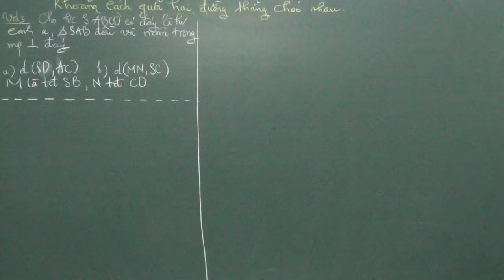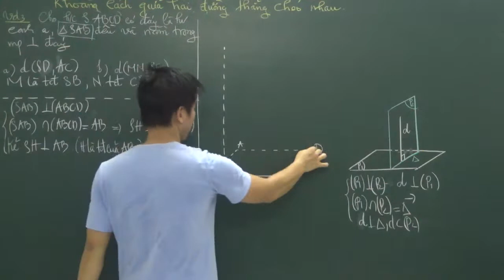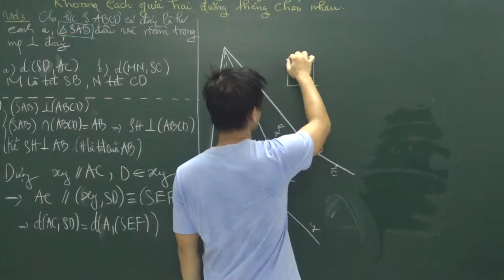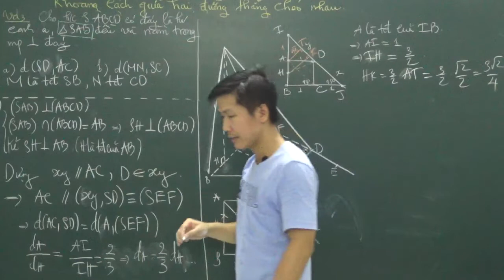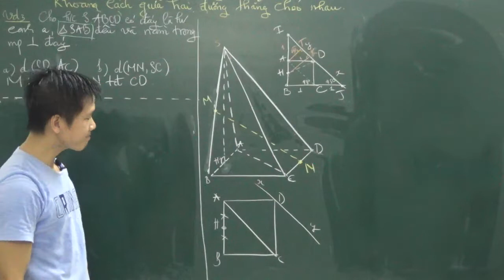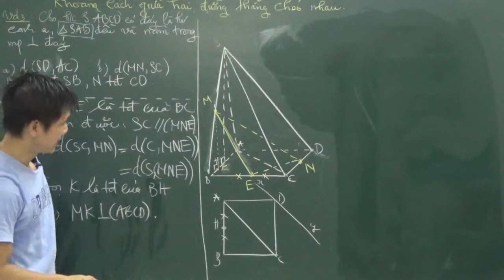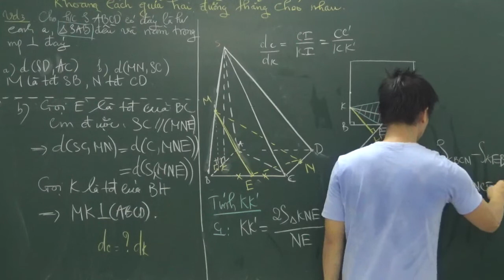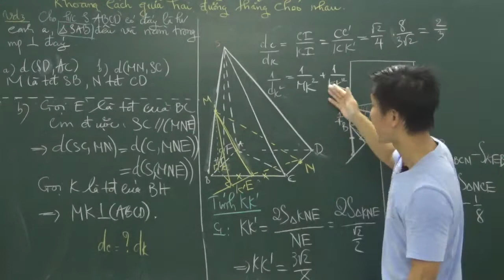Khoảng cách giữa hai đường thẳng cheo nhau(p3)-Thầy Trần Duy Thúc.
Khoảng cách 2 đường chéo trong không gian.
Là nội dung không dễ với nhiều em học sinh. Và đây là bài giảng giúp cho các em thấy nó trở nên dễ dàng hơn.

Trần Duy Thúc, Thạc sĩ chuyên ngành Toán Giải Tích ĐHSP TPHCM, chuyên luyện thi đại học đạt điểm 9, 10
► ĐT:
Yêu mến kênh các em đăng kí và chia sẽ kênh nhé!
© Bản quyền thuộc về Trần Duy Thúc